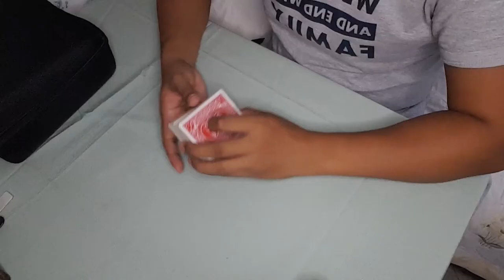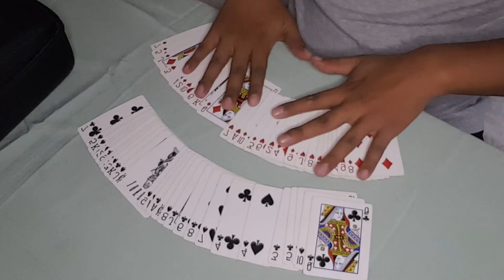Vlog #28 😊How to separate black cards and red cards in 2 seconds MAGIC😲😲😲9/4/2021